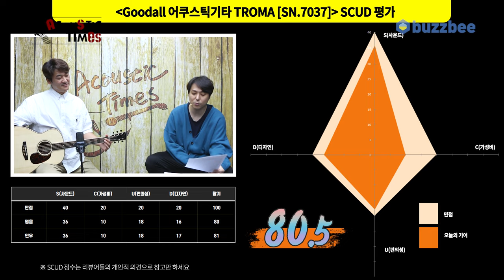[AcousticTimes 1205회] Goodall 어쿠스틱기타 TROMA [SN.7037]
0:00 오프닝
4:30 스펙 (Spec)
5:00 사운드 테스트
9:04 시연 (Demo)
11:53 한줄평
12:35  SCUD 점수